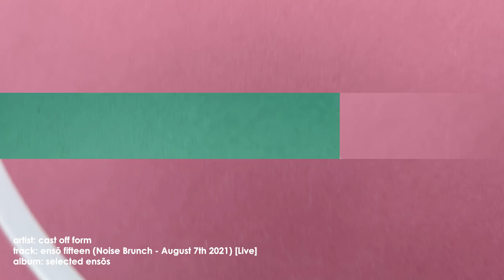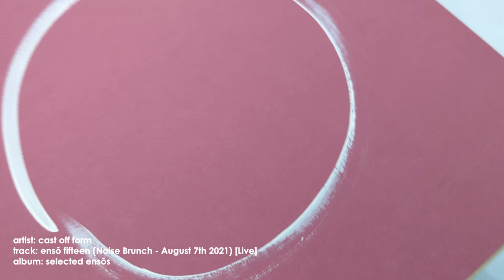cast off form - ensō fifteen (Noise Brunch - August 7th 2021) [Live] [official music video]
Sounds from Nebraska's first Noise Brunch, held on Saturday August 7, 2021 at MAC Pipe Insulation Co. in Omaha, Nebraska. Grand aspirations turned into Joe performing an hour long experimental music and improvisational noise set to an audience of 10 friends. At least one hostage begged him to stop the unbearable feedback.

This was also the first experiment with inviting the crowd into the performance.

Instruments used included, but not limited to:
PRS 277 SE Baritone Guitar, Train Whistle, Kalimba, Hard Snare, Wooden Tone Block, Wah-Wah Tube and Mallet, Maracas, Cajon, Glass Bottle, Steel Box

Gear used included, but not limited to:
Peavey Studio 112 Amp, Boss RC-30, Audio Technica AT2020 Condenser Mic, Plug Ugly Contact Mic by Crank Sturgeon

Thank you to the guests who contributed to making noise!

The ensō series is improvisational drone and noise music, previously released under the moniker Jozef Kodrix. This series catalogs two years of sonic experimentation.

Video produced with close up video of hand painted ensōs. Glitch effects added using Shotcut.